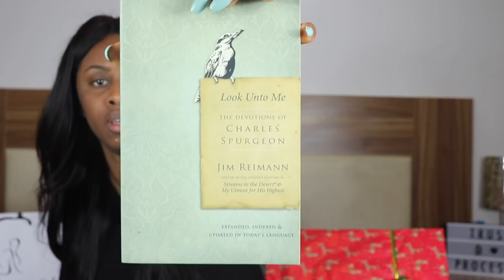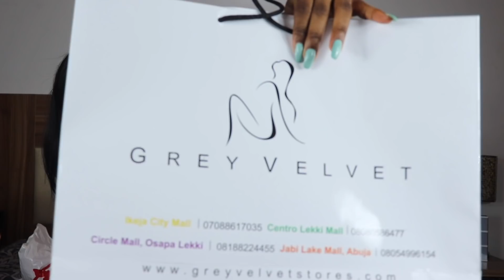WHAT I GOT FOR CHRISTMAS 2018 || OPENING MY CHRISTMAS PRESENTS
Hey Guys!!!

Merry Christmas!!!

So for the first time in my life, i got quite a number of christmas presents *dancing*. Thank you to everyone who sent a gift or even as much as thought about me  :) I appreciate you guys.

What did you guys get for Christmas?